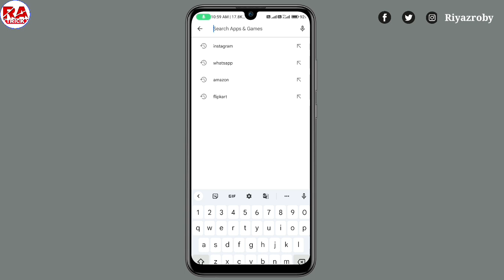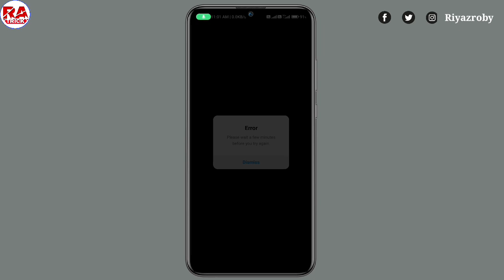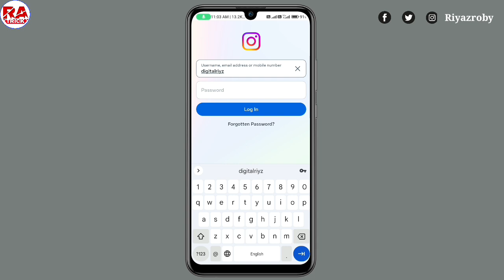Instagram Login Error Problem !! Instagram Id Login Nahi Ho Raha Hai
Dosto aaj ke is video me ham sikhne wale hai ki, Instagram login error problem , how to fix Instagram login error

Your Queries...
01. Instagram id login nahi ho raha hai
02. Instagram id login problem
03. Instagram id login error problem
04. Instagram account login error problem
05. Instagram ki id login nahi ho raha hai
06. Instagram id login kyu nahi ho raha hai
07. Instagram id login dismiss problem
08. How to fix Instagram login error problem
09. Instagram account login nahi ho raha hai
10. Instagram account login kyu nahi ho raha hai
11. Instagram account login error dismiss problem
12. Instagram id not login problem
13. Instagram error please wait a few minutes how to fix
14. How to fix Instagram login error
15. Instagram login error problem